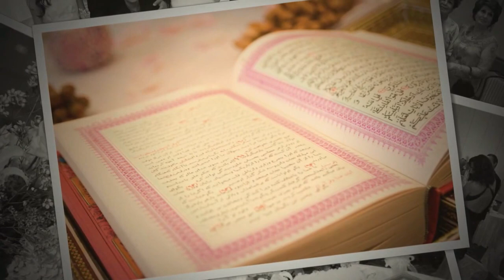Babak and Pantea's Wedding